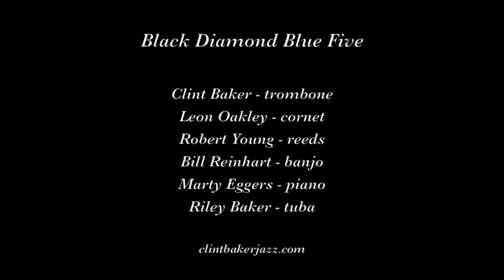Black Diamond Blue Five "Jackass Blues"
The Black Diamond Blue Five plays "Jackass Blues" on July 8, 2017 at the Cline Wine & Dixieland Jazz Festival in Sonoma CA.

Musicians are Clint Baker, leader, trombone; Leon Oakley, cornet; Robert Young, reeds; Bill Reinhart, banjo; Marty Eggers, piano; and Riley Baker, tuba.